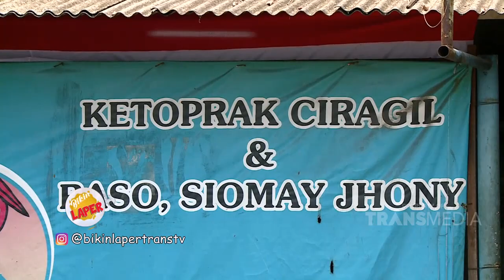BIKIN LAPAR - Ulala Ketoprak Ciragil Bombastis Rasanya! (16/9/19) Part 4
BIKIN LAPER
TAYANG SETIAP HARI SENIN - JUMAT 18.00 WIB